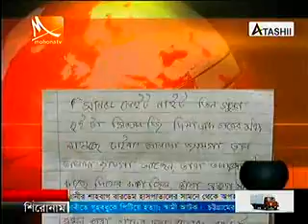Bangla Channel Mohona TV News 9 pm 11 May 2014 HD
Watch Bangla Channel Mohona TV News 9 pm 11 May 2014 HD